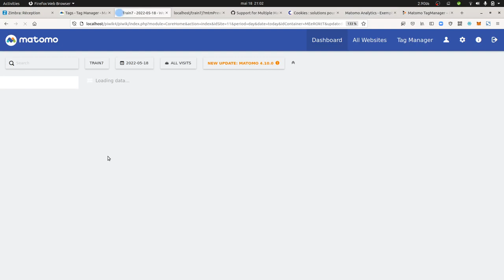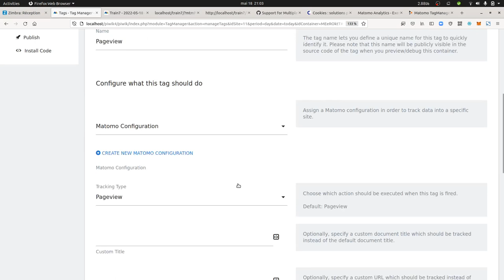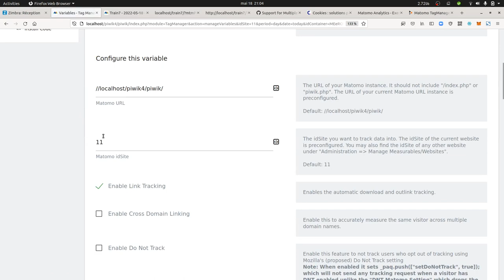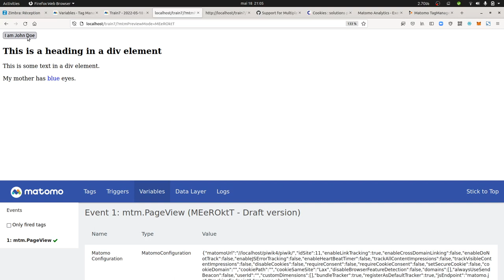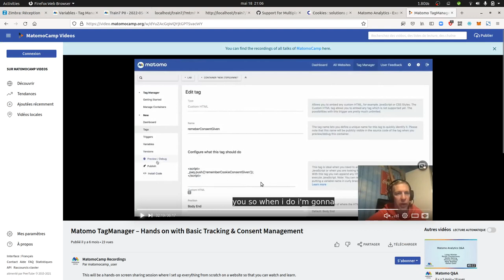Matomo - Proof of concept: Matomo multiple trackers for consent management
This video tutorial has been recorded in order to explain that it is possible to manage a consent exemption in order to respect GDPR guidelines and send PII information when the user has accepted. In order to fully understand this tutorial you will need to watch as well.